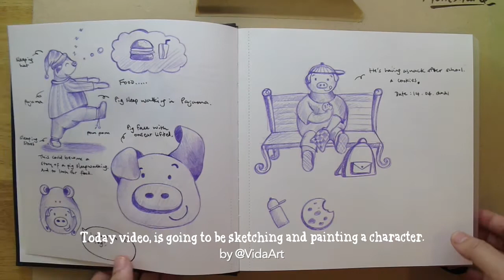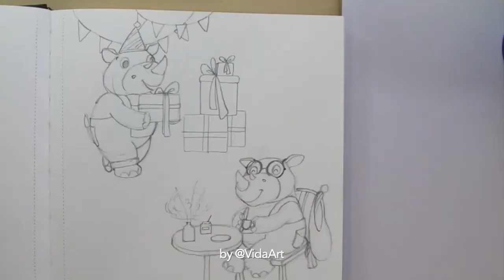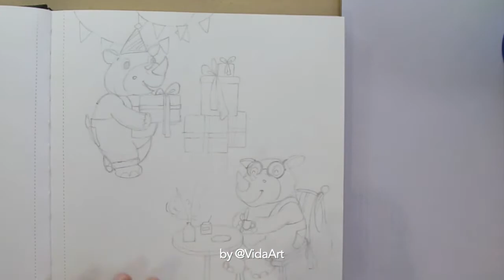Rhino | Character Gouache Painting EP 01 | Vida Art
🦏 READ ME 🦏

Hello everyone. Welcome to my new video. How have you been doing? Today video is about sketching and painting a character using MIYA 56 colors gouache. I hope you enjoy watching this video.

🦏  Tools I used:
- Sketchbook: OHUHU 200GSM 21x21cm
- MIYA Jelly Gouache 56 Colors
- Pencil: Mont Marte Graphite Pencils Signature (Crayons Graphite) 8B
- Eraser: FABER-CASTELL Kneadable Art Eraser
- Painting palette: Mont Marte

🦏  Track Info by Cheel
- Sunset Dream
- Anywhen You Say
- Blue Dream
- Blind Memories
- Sunday Rain